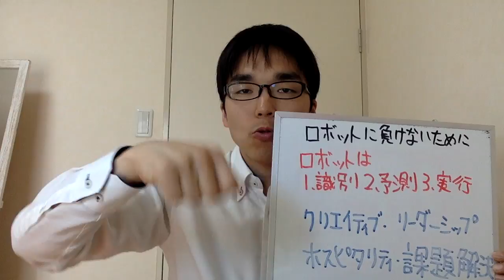あなたのお子さんに将来仕事があるのか？ロボットに奪われるかも、、